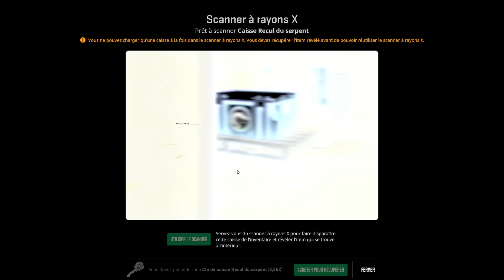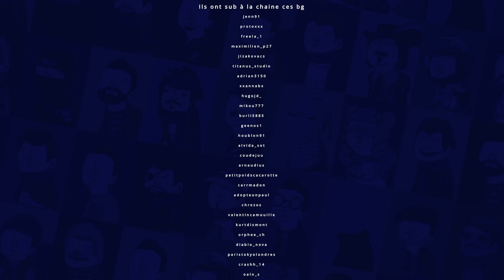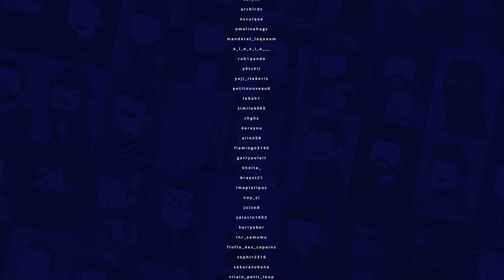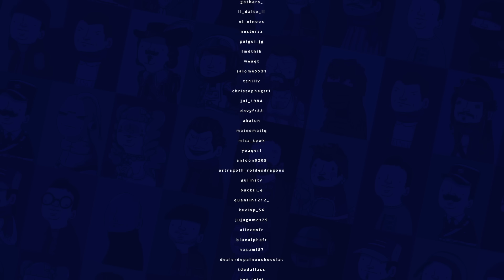VOD - Laink et Terracid // Counter-Strike